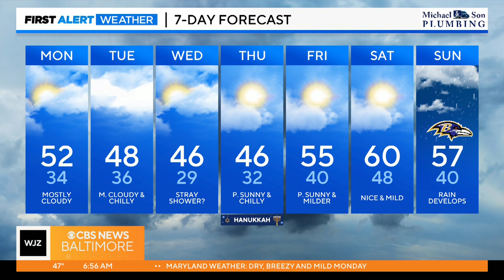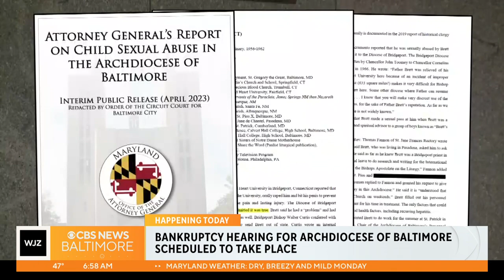Your Monday morning news roundup: December 4, 2023